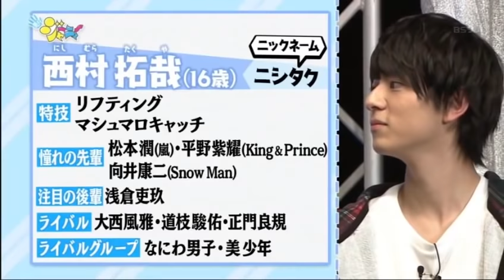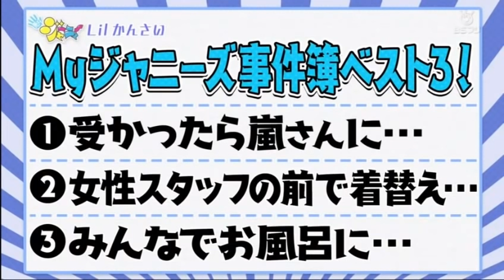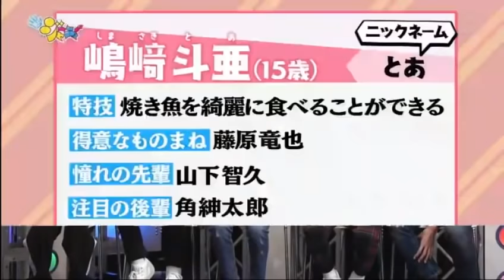まいど！ジャーニィ～ #328